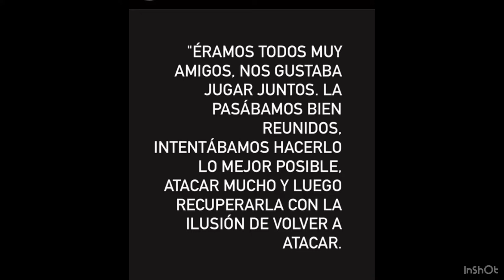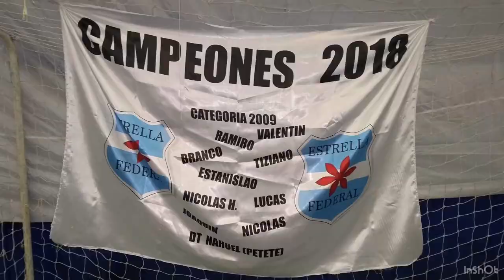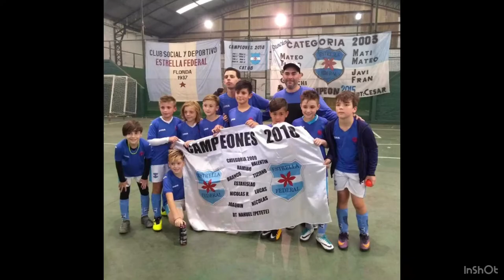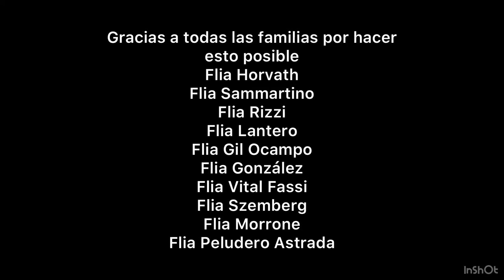DESPEDIDA CAT. 2009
Recuerdos del paso por el baby de la poderosa 2009.
Un equipazo que defendió y sigue defendiendo los colores del club,  que nos regaló hermosos campeonatos, Campeones 2018, 2019 y 2021.

Ellos son: Nico Sammartino, Lucas Gil Ocampo, Estanislao Szemberg, Nicolás Horvath, Joaquín Gonzalez, León Peludero Astrada, Branco Morrone, Ramiro Vital Fassi, Tomasso Lantero, Rafael Rizzi

Junto a ellos estuvieron: Nicolás Rivetti, Facundo Ojeda, Lucas "Bart" Vidal, Sergio Reinoso, César Liuchi, Juan "Galle" Rocha Ponte, Nahuel "Petete" Dos Santos y toda su hinchada.
Por siempre de Estrella.